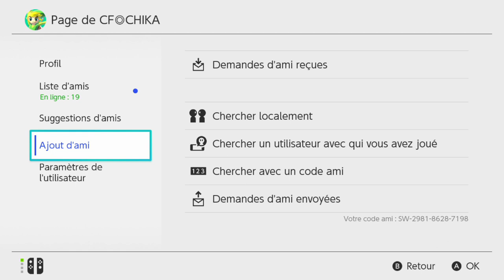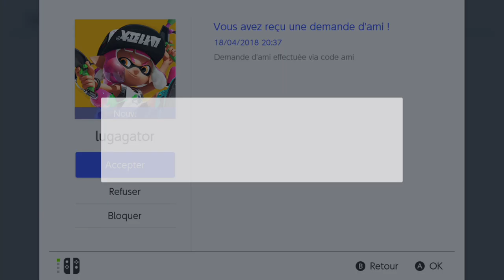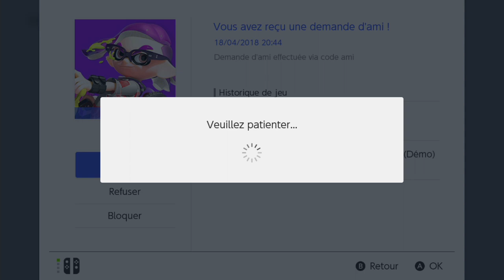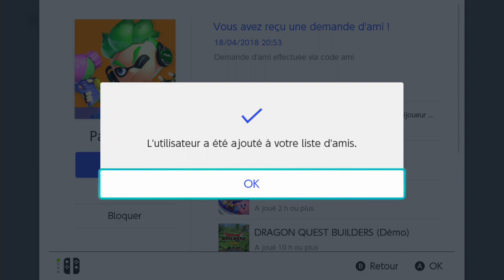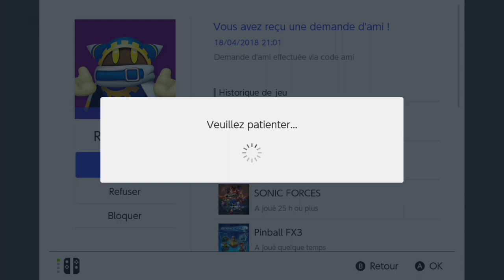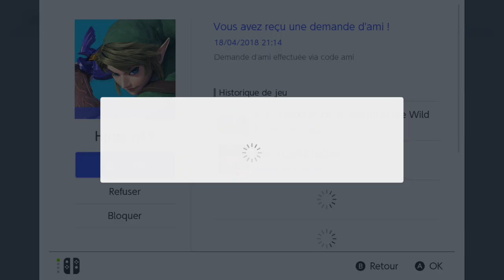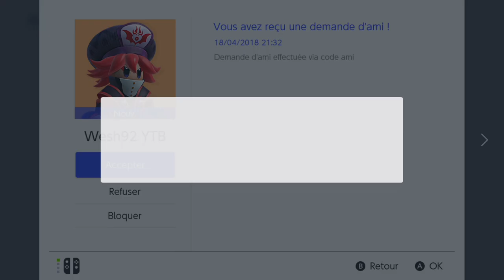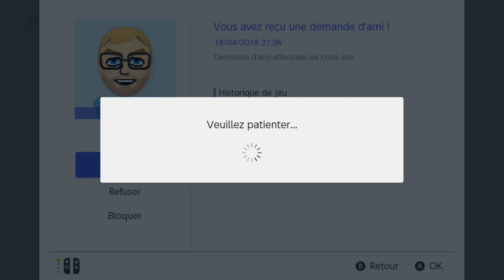MARIO KART 8 SWITCH EN LIVE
EN LIVE SUR MARIOKART 8